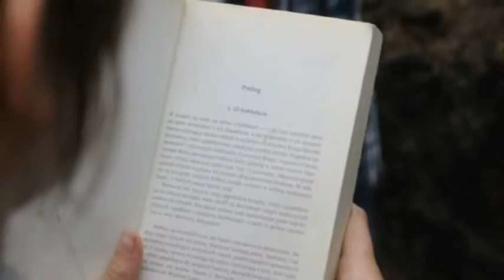1 WPDH Wagabunda - Z Powrotem I Tam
Filmik na Rajd Powitania Wiosny w 2011r.